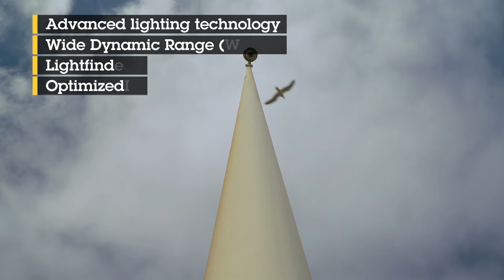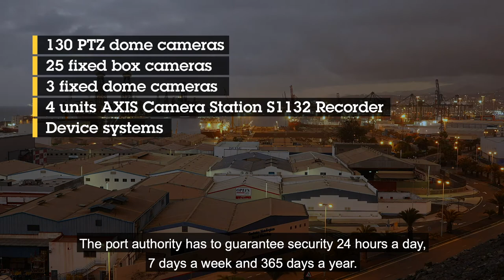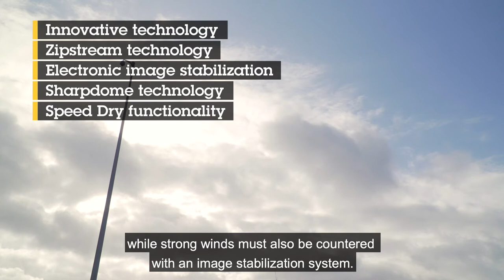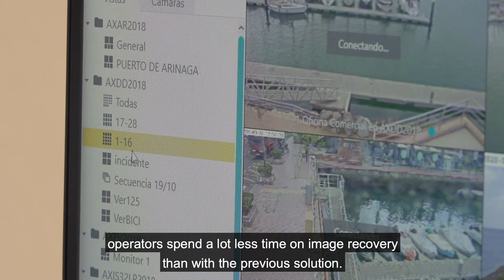Video surveillance to ensure smooth sailing in the Port of Las Palmas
The Port of Las Palmas is connected to more than 380 ports around the world through 30 shipping lines and receives more than 1 million passengers each year on the various cruise ships that call at Gran Canaria. In terms of freight transport, the port handles 16 million tons of container traffic and is a key point for the organization of global events. Axis Communications products guarantee the security of the Las Palmas Port Authority and ensure smooth navigation throughout the complex.